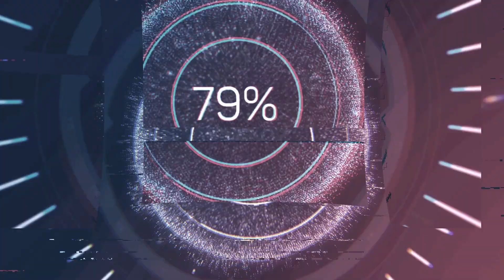Gopro 9 Geliyor - GoPro 9 black Ne zaman Çıkıyor, GoPro Hero 9 Expectation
GoPro 9 black Ne zaman Çıkıyor.
Kanalımız Bilim, macera,araştırma,belgesel ve eğlenceli videoların yanı sıra ; Avcılık; Kaya tırmanışı, rafting, dalış, yamaç paraşütü gibi extreme sporlarda da ekibimizle videolar hazırlamaktayız. Ekibimiz imkansız olarak nitelendirilen tırmanışlar, mağara dalışı ya da uçurum inişlerinde hedef noktaya ulaşarak; efsanelerin gerçekliğini araştıran, Doğa, tarih ve macera tutkunları ve adrenalin sporları tutkunlarıdır. Doğa ve tarihi güzellikleri sizlerle paylaşmak; her türden efsaneyi araştırmak ve sonuçlandırmak için; Bir çok yolculuk, macera, aktivite ve sıra dışı deney videolarımızı izlemek için tolgaextreme01 instagram ve youtube sayfamıza ABONE olabilirsiniz. !DİKKAT! Videolarımızın başka sitelere yüklenmesi ve ticari amaçlarla kullanılması kesinlikle yasaktır. Videolardaki senaryo, kurgu ve hayal ürünüdür. Gerçekleri yansıtmaz.. Paylaşılması durumunda telif haklarının korunması kapsamında hakkınızda dava açılacağını bilgilerinize sunar iyi seyirler dileriz.